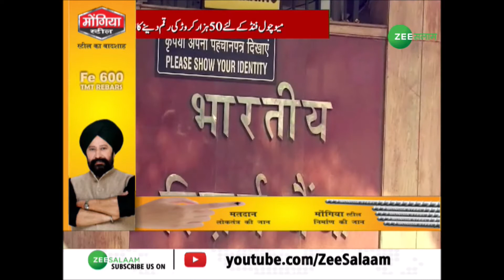Coronavirus को हराकर लौटे अक़ीदतमंद | Salaam Deccan | Seg-1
- Salaam Deccan
Salaam Deccan News Bulletin on Zee Salaam.